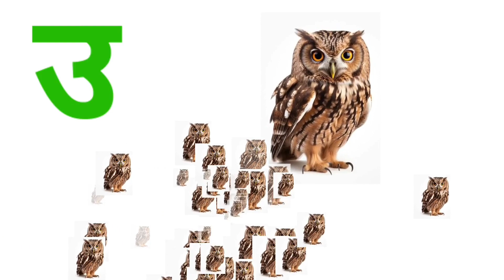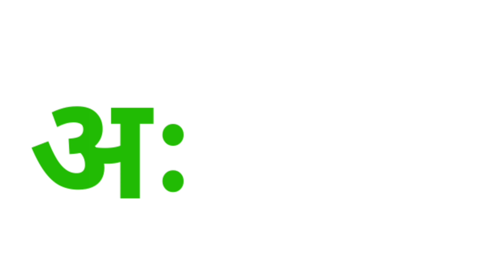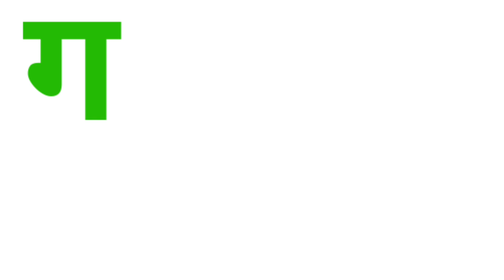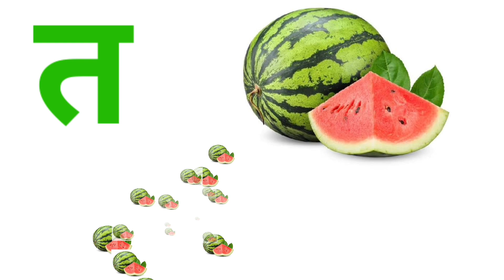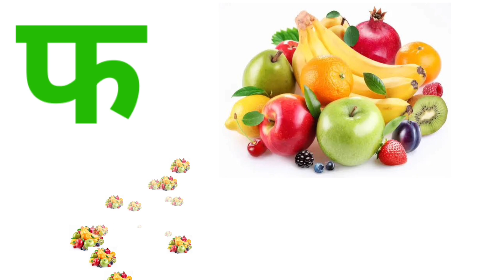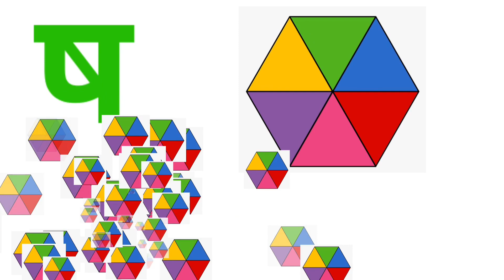हिन्दी वर्णमाला || अ से ज्ञ तक || अ से अनार || Pre School || Little Champ Kids